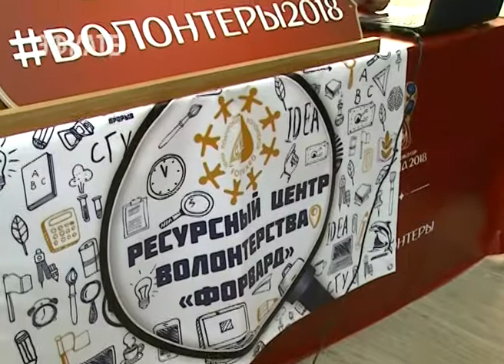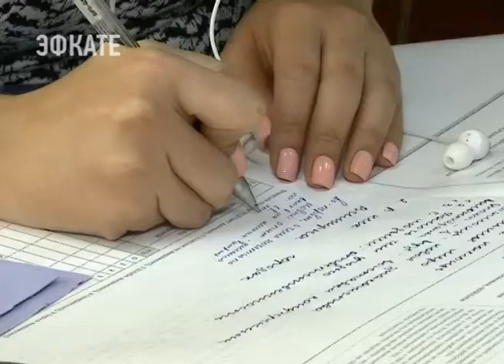Волонтёры СГУ примут участие в жеребьевке команд-участниц ЧМ по футболу-2018. Новости Эфкате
Сочинских волонтёров ждут в Москве. 1 декабря в столице состоится жеребьёвка команд-участниц предстоящего Чемпионата мира по футболу. Для участия в этом мероприятии были отобраны 11 лучших добровольцев волонтёрского центра Сочинского государственного университета.

Каждый из этих ребят прошёл боевое крещение в период подготовки и проведения Кубка Конфедераций. Трое из них в добровольческом движении со времен Олимпиады. Ещё будучи десятиклассницей, Анна Поршнева была в наградной команде. После, решила не бросать волонтёрство. Участвовала во многих мероприятиях. Теперь собирается в Москву. 1 декабря в Кремлевском дворце состоится жеребьёвка команд-участниц предстоящего Мундиаля.

Сочи. Новости.
Телеканал Эфкате.